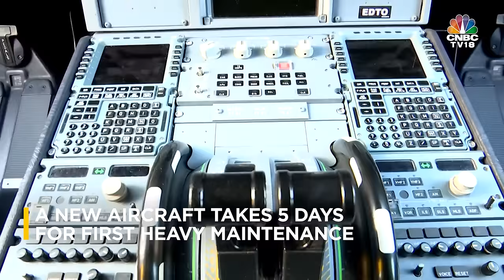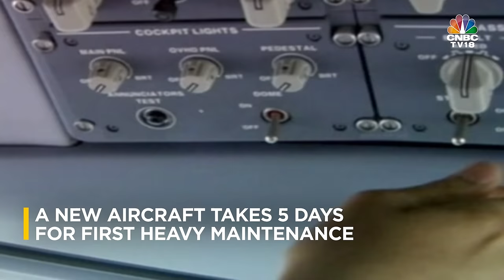The Costs & Intricacies Of Maintaining & Repairing The Airbus A320 | AAR-Indamer MRO | Indigo | N18V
Rajeev Gupta, CEO of AAR-Indamer MRO in Nagpur explains the nuts & bolts of maintaining & repairing an aircraft as he takes a stroll with CNBC-TV18's Madeeha Mujawar around the 30-acre maintenance facility.

n18oc_business